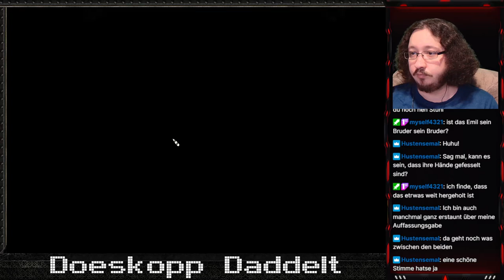The Inner World - The Last Wind Monk #03 Laura Biagiotti bricht alle Herzen und Schlösser auf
The Inner World - Der Letzte Windmönch Streamaufzeichnung von Twitch